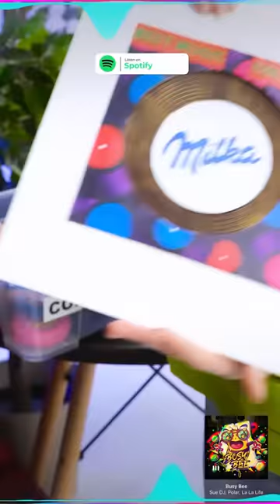Sneaking Candies To The Party❤️🎧 "Sue Dj, Polar - Busy Bee” on Spotify (link in the comments)